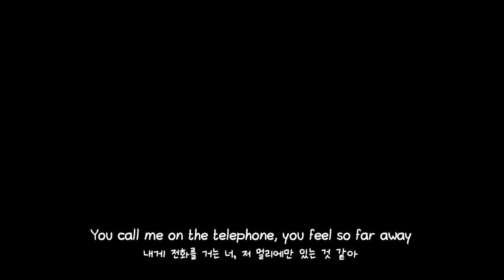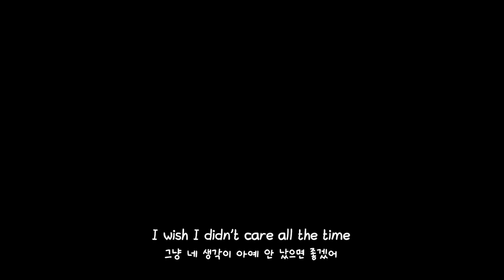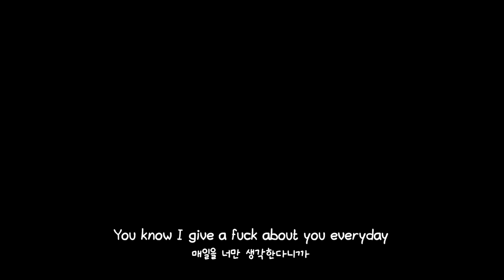[직키픽🔥🔥🔥] 멜라니와 소꿉장난: Melanie Martinez - Play Date (2015) [가사해석]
이 영상의 소스에는 Play Date가 아닌, 멜라니 마르티네즈의 Pacify Her, K-12의 영상을 사용하였습니다. 오른쪽 상단의 i를 눌러 해당 뮤직비디오를 보고 오시는 것을 추천드립니다.

예전부터 신청곡이 정말 많았던 멜라니 마르티네즈의 2015년 곡, Play Date입니다..!!
멜라니 마르티네즈 신청곡 정말 많았어요 .. ㅋㅋㅋ
저도 개인적으로 정말 예쁘고 기괴한 뮤직비디오 때문에 정말 좋아하는 아티스트인데 이제서야 업로드하게 되네요.

그만큼 세상에는 훌륭한 아티스트들이 많다는 이야기겠지요.
정말 들을 노래가 너무너무 많아서 배가 너무 부릅니다.
매일매일을 과식해서 매일 내과를 가야해요.. 유튜브라는 내과...🤤🤤

신청해주셔서 감사드립니다 :)

[Verse 1]
내게 전화를 거는 너, 저 멀리에만 있는 것 같아
놀러오라고, 함께 하고 싶은 게임이 있다고
너희 집으로 걸어들어가, 아무도 없는 너희 집
오직 나와 너, 너와 나만 존재하는 그 곳

[Pre-Chorus]
We're just playing hide and seek
우린 그저 숨바꼭질 하는 게 아닐까
너와 한 이불 안에서 숨 쉬는 게 점점 더 힘들어지는 것 같아
다른 놀이 하는 거, 난 싫어
나 언제나 너만 쫓아가는 게, 뒤따라가는 게 너무 지쳐

[Chorus]
I don't give a fuck about you anyways
내가 너만 바라본다고 누가 뭐라 한대서
Whoever said I give a shit about you?
내가 뭐, 너랑 놀아날 것 같아?
어차피 나랑은 아무것도 얘기하지 않잖아
너에게 난 소꿉장난 놀잇감인 것 같아

[Verse 2]
네 침실에서 아침을 맞이한대도 뭐 얘기할 게 없어
말을 붙여보려 해도 넌 다른 놀잇감만 찾는 걸
네 마음 나만 볼 수 있으면 좋을까
(*Monopoly: 부루마블과 유사한 게임)
I wish I didn't care all the time
그냥 네 생각이 아예 안 났으면 좋겠어

[Pre-Chorus]
우리 시시한 숨바꼭질 하는 것만 같아
한 이불 안에서 너와 숨쉬는 게 점점 더 힘들어져
이제 너와 게임하는 거, 난 싫어
언제나 너만 쫓아다니는 게, 뒤따라가는 게 난 너무 지쳐

[Bridge]
Ring around the rosy
강강수월래, 강강수월래
네가 원하는 게 뭔지, 그게 뭔지 난 죽어도 몰라
뭘 원하는 지, 뭘 원하는지
What you need
네게 주고 싶은게 많은데

[Chorus]
너에게 난 그저 소꿉장난 놀잇감인 것 같아

[Outro]
매일을 너만 생각한다니까
이제는 너에게 말해야만 할 것 같아
날 갖고 놀게 해줄게, 네 곁에 있게 해줄래?
날 갖고 논대도 나 널 떠나고 싶지 않아